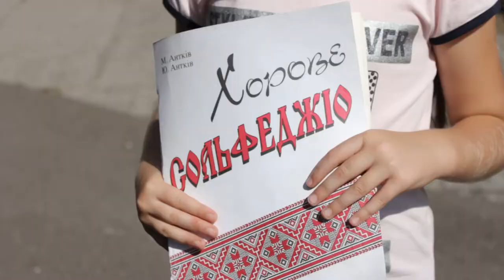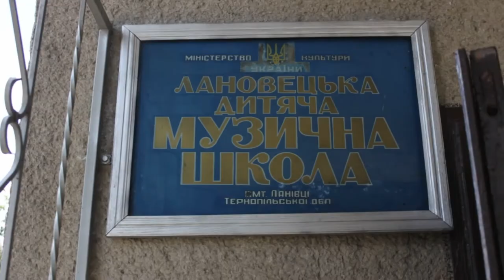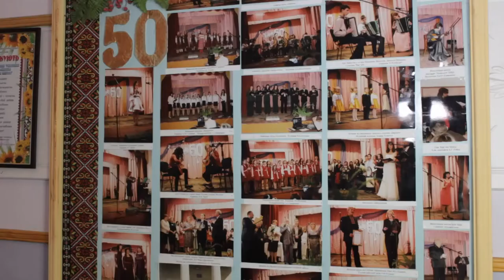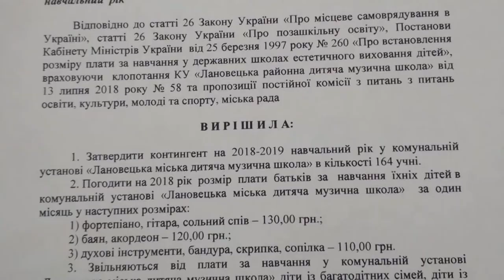Фінансування позашкільної освіти 15.11.2018